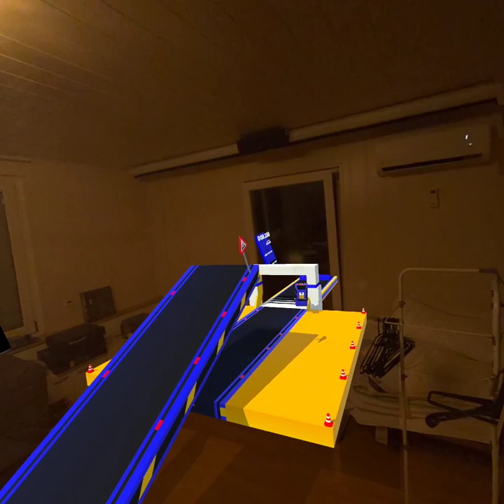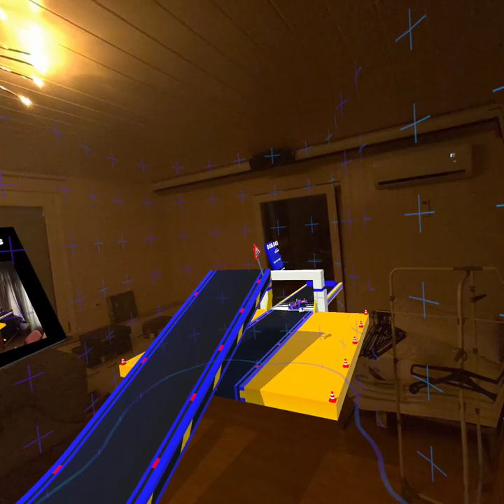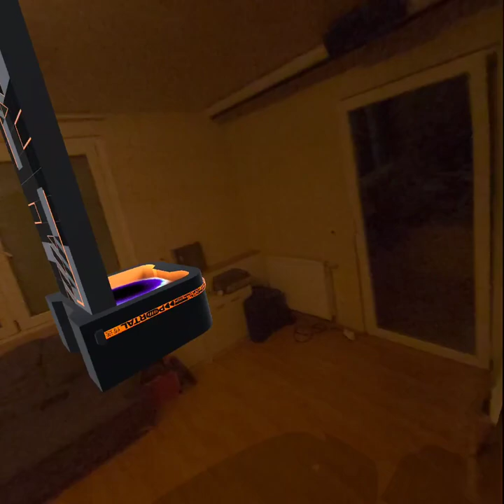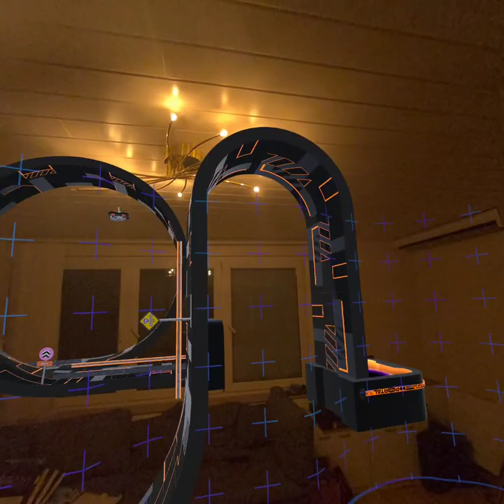VR Zone'd - Track Craft (Meta Quest 3) [APP LAB]